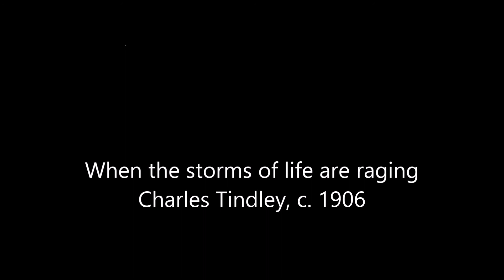When the storms of life are raging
Hymnal: A Worship Book #558